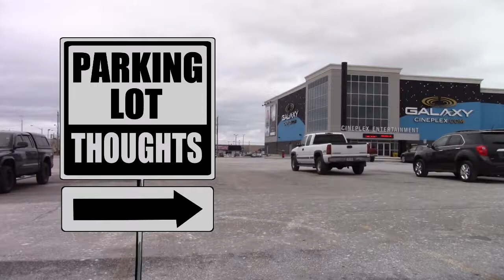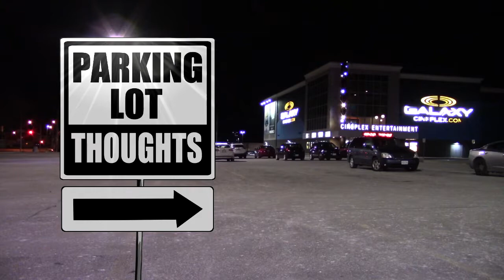Parking Lot Thoughts - Guardians Of The Galaxy Vol. 2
The Masked Movie Reviewer is taking a look at the newest addition to the Marvel Cinematic Universe, and the sequel to one of his personal favorites of the franchise. It's got a lot to live up to. the question is, will it succeed?